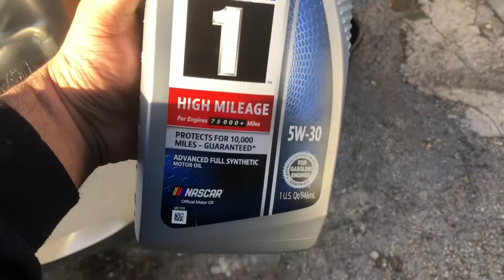Oil change on the Tahoe!